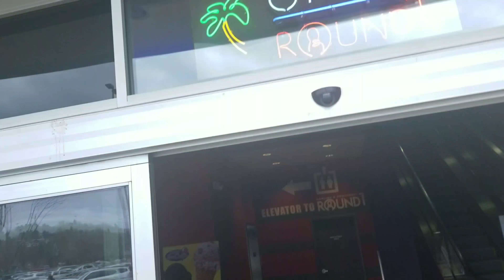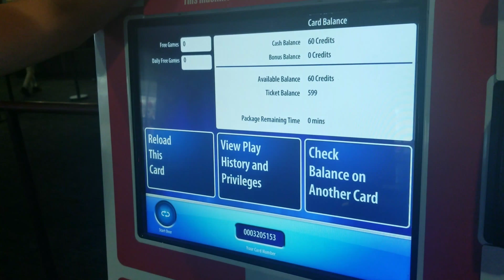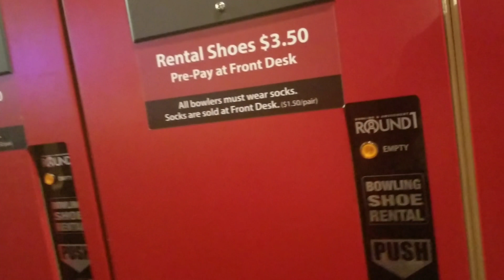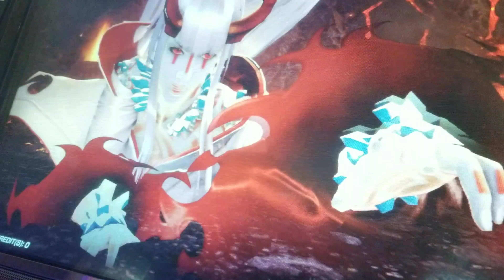HOW DID HE GET SO GOOD?!!! (Trickshot bowling!!)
What's good you guys!! So we went bowling. again haha but that's ok cause it's fun and I wanted to record so Yeah!
Oh we also play some games too!!

Make sure to like up the video, comment